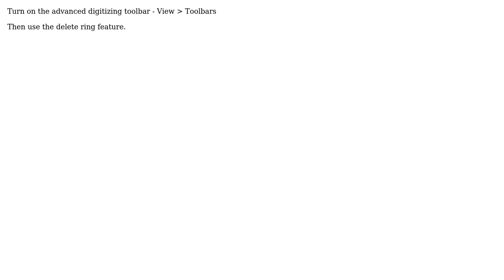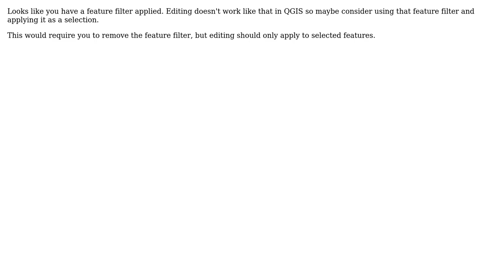GIS: Filling gaps / holes in a shapefile? (2 Solutions!!)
GIS: Filling gaps / holes in a shapefile?

With thanks & praise to God, and with thanks to the many people who have made this project possible! | Content (except music & images) licensed under CC BY-SA | Music | Images & others | With thanks to user SaultDon user Martin Hugi user dari1495 and the Stack Exchange Network Trademarks are property of their respective owners. You are responsible for your own actions.